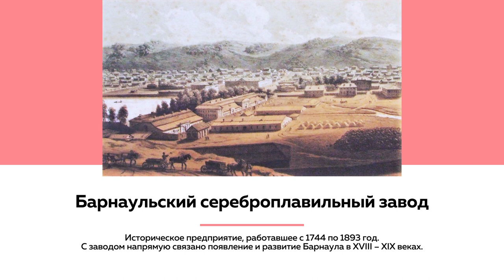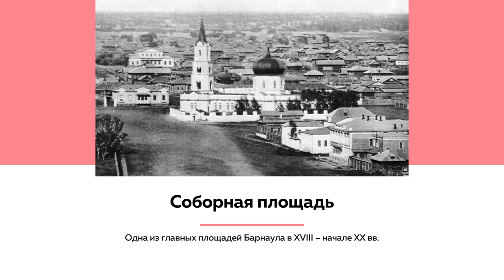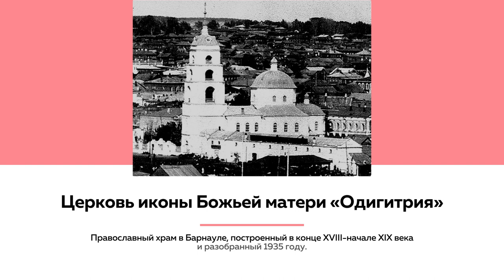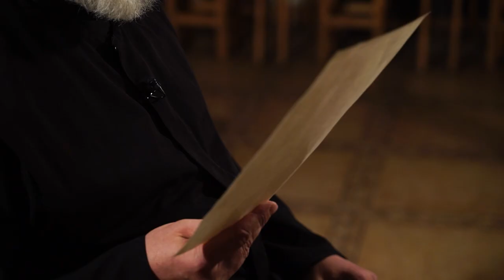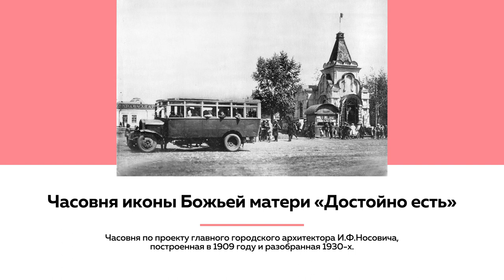Лекции на ТОЛКе. Петропавловский собор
В 1771 году в Барнауле на Соборной площади на средства Барнаульского сереброплавильного завода был построен Собор Петра и Павла, ставший главным храмом Колывано-Воскресенского (а позже Алтайского) горного округа. О том, как рождалась святыня города и как умирала в 1935 году рассказывает настоятель храма Апостола и Евангелиста Иоанна Богослова, протоиерей Георгий Крейдун